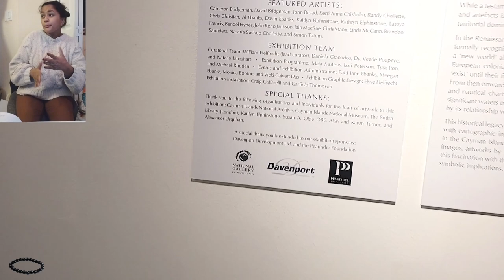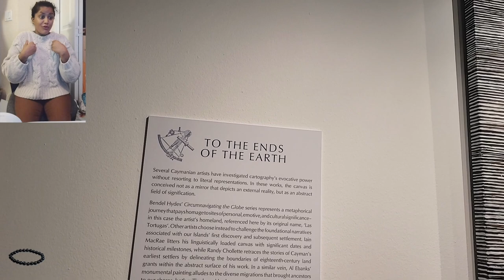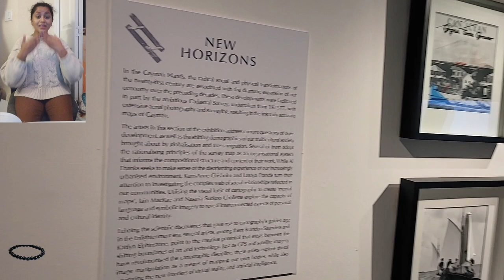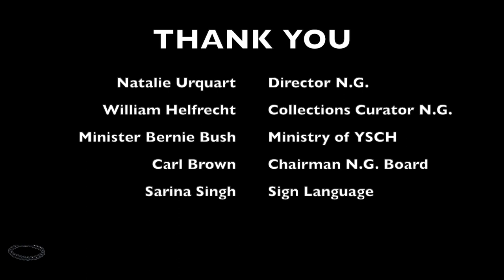Showcase | 81 Degrees West Art Exhibition | The Phoenix Zone and All Things Cayman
The Phoenix Zone steps into the Cayman Islands's art-rich culture, showcasing the 81 Degrees West Art Exhibition at the National Gallery of the Cayman Islands.  Explore the Cayman Island's history through the range of Maps and artistic displays. Enjoy a walk through time with The Phoenix Zone and All Things Cayman!